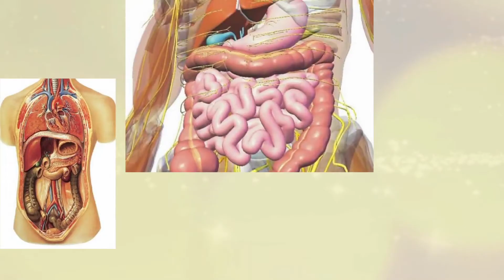how to get rid of diabeties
medicine for diabeties